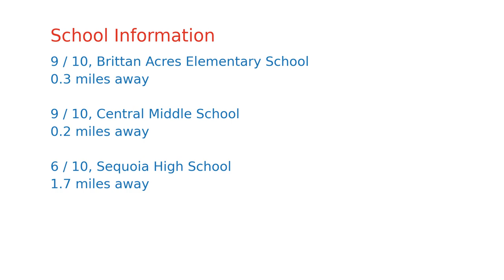$2,123,193 San Carlos home for sale on 2020-11-19 (967 Orange Ave, CA, 94070)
This charming and elegantly updated home offers today's modern conveniences, open floor plan, wide plank floor, recessed lighting, updated bathrooms, and much more. 3 bedrooms, 2 bathrooms, including a master suite, and a detached office for remote working. Beautiful chef's kitchen, w/SS appliances, quartz countertop, and large island designed to keep your family and guests engaged while you show off your culinary skills. The private yard is perfect for family gatherings and entertainment. Only steps to the nearby park with play area.  The private backyard invites your imagination for new outdoor living ideas and peaceful enjoyment.  Unbeatable Downtown San Carlos walking location! Just a short stroll to all the fantastic restaurants and coffee shops.